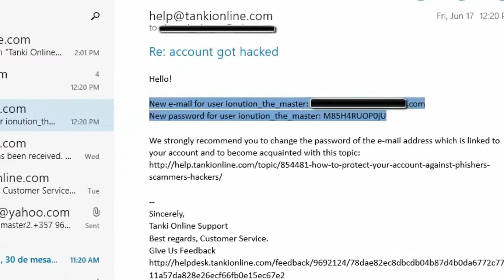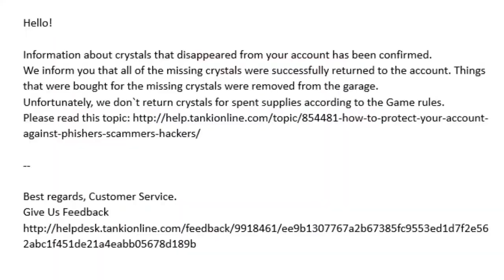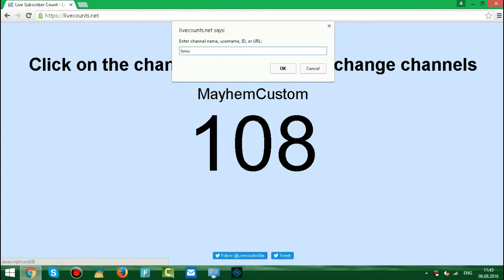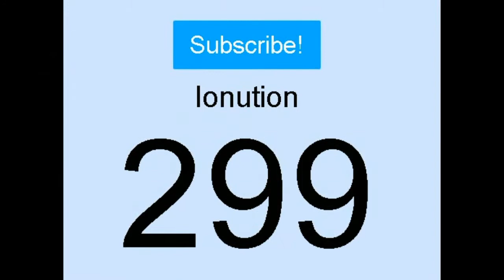Tanki Online Best of 2016 (ionution_the_master)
Music:all songs in this video are provided from goblin mixes

Recording software: Bandicam

Editing software: Wondershare Filmora

Thumbnail editing software: Ps touch